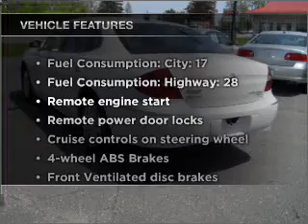2008 Buick LaCrosse - WATERVILLE ME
Year: 2008
Make: Buick
Model: LaCrosse
Trim: CXL
Engine: 3.8 liter 6 cylinder 12 valve
Transmission: 4-Speed Automatic
Color: White
Mileage: 18779
Address:
420 KENNEDY MEMORIAL DR